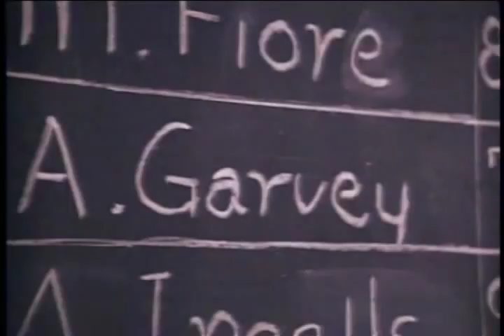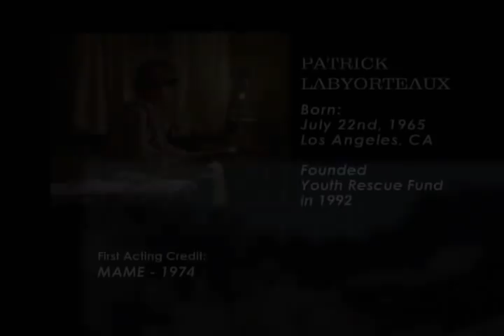Patrick Labyorteaux Little House interview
Interview with Patrick Labyorteaux on the Little House dvd.